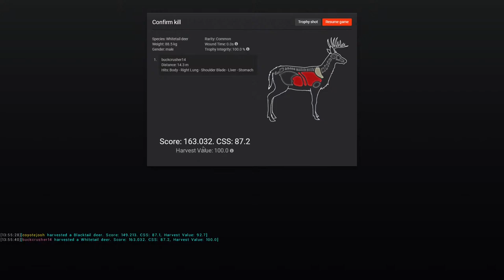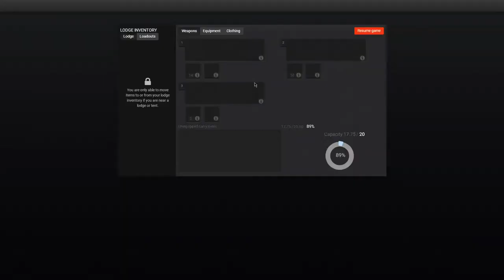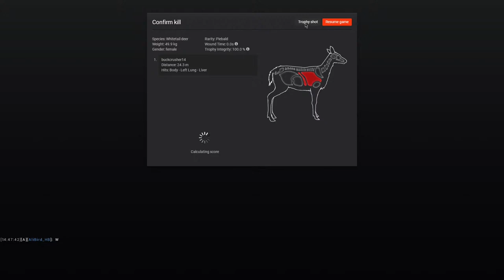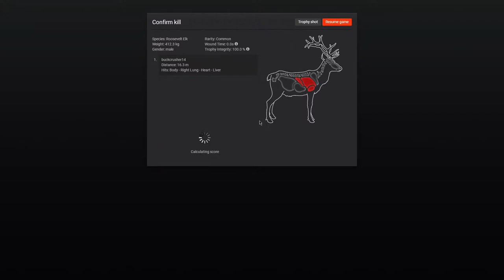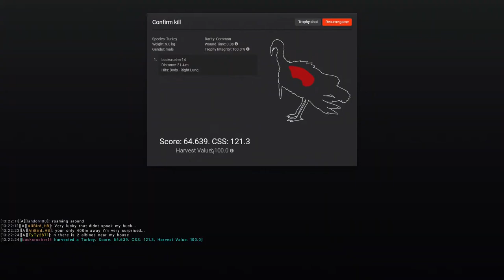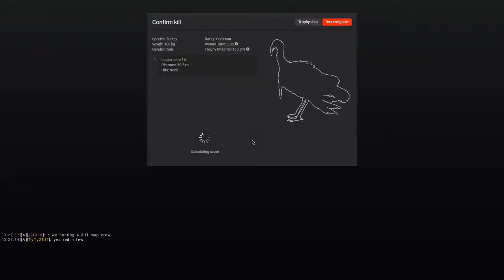INSANE WHITETAIL LUCK! A Piebald & A Monster Buck + More! theHunter Classic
Today we have some more highlights from thehunter classic and we got another monster whitetail buck along with a piebald one and a few good sized turkeys on Whiteheart island.

If you want to support me and my channel consider becoming a member by clicking the blue Join button and for as little as 99 cents you can get access to a bonus video every week and more exclusive content!

I also stream on twitch so be sure to check me out there!